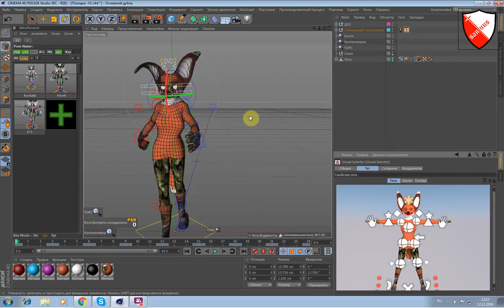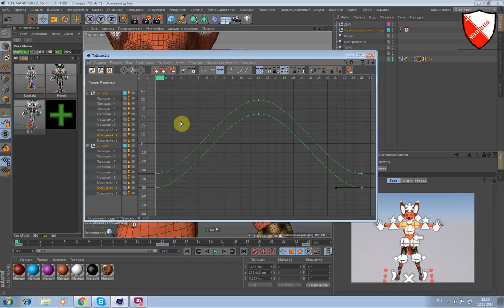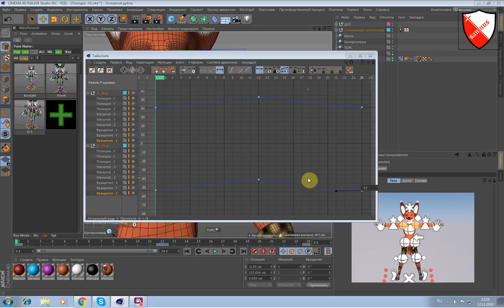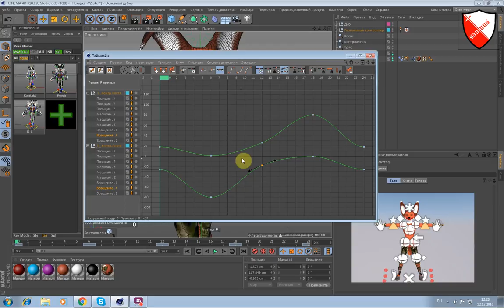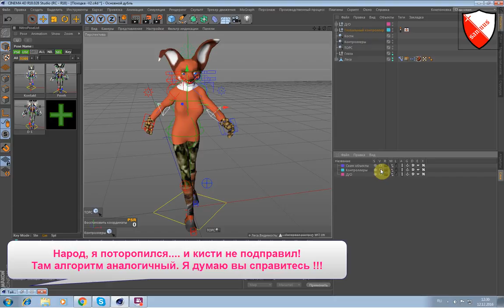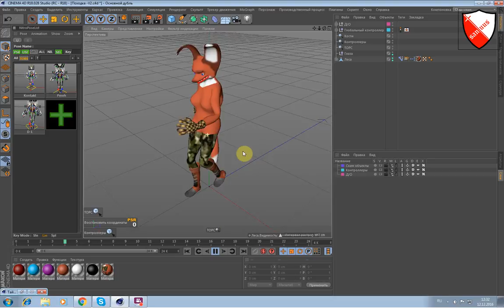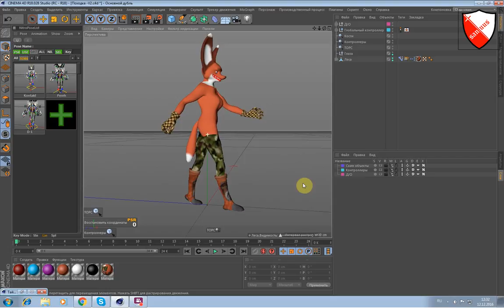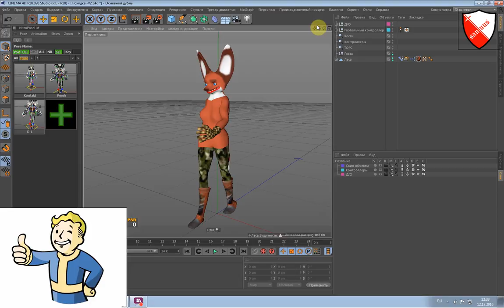Урок -83 походка- Ч4